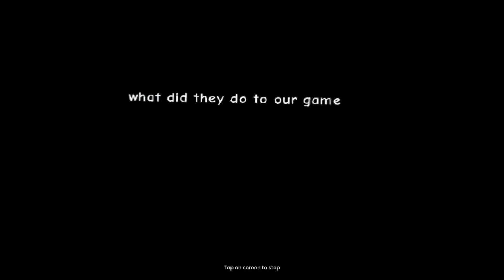What did they do to our game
Clips from noahsnoah and djhoogan